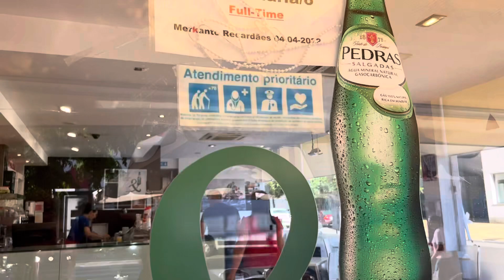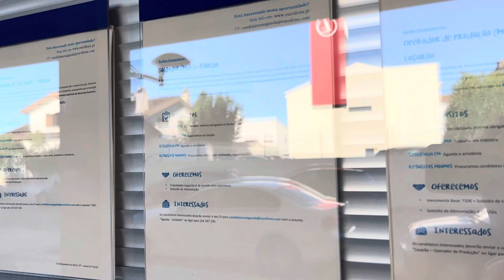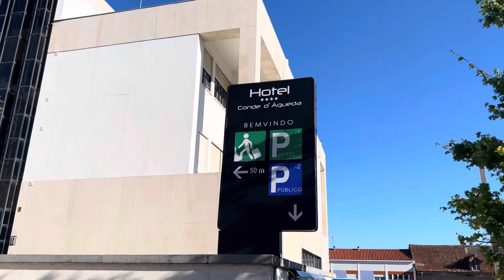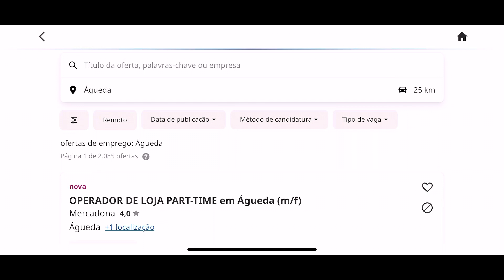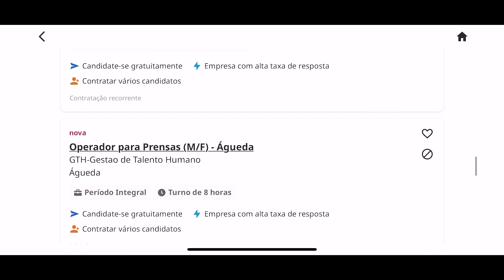CIDADE COM MAIS EMPREGO EM PORTUGAL 🇵🇹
Olá pessoal , bem vindo a mais um vídeo ! 💛
Hoje mostro para vocês MUITAS VAGAS DE EMPREGO na minha cidade !! ✅